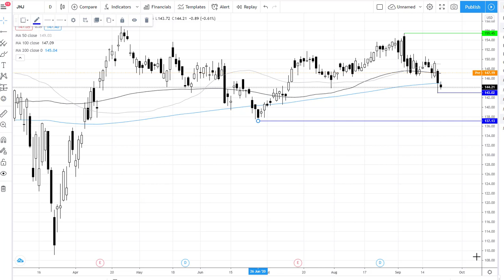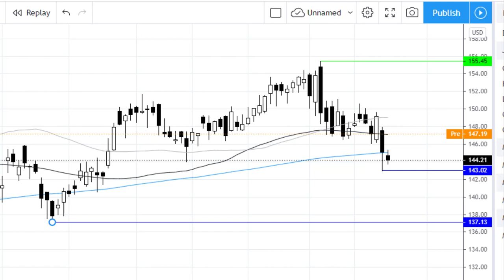Johnson & Johnson jumps 2% on vaccine news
Johnson & Johnson starts a 60,000 person single shot covid vaccine trial.
The stock is set to jump 2% on the open. Can it push back to $155?